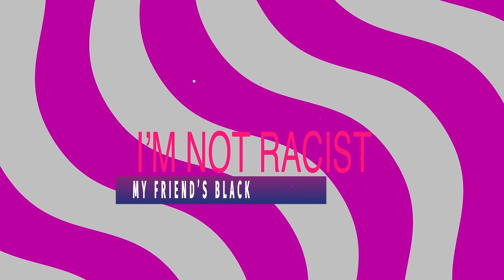Nude Art got 6 YEAR OLD Joachim Castaneda into Drawing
Joachim Castañeda is an American multi-disciplinary artist based in Los Angeles. Studying fine art at San Francisco State University, he continued his study at Metafora E’scola di Arte Contemporani in Barcelona, Spain. Since returning to his native California his work has centered around the idea of perception and how it has broken the connection between fact and truth. Resiliency is a big theme in the artist's work, by showing wear and tear Castañeda pushes a discourse of a history unknown, where the viewers' perspectives are brought in to participate. It is by way of his art background from figure painting, mural making, and graphic design, Castañeda’s works are on an ever changing plane arriving just at the edge of empathy.

Courtney Granberry is a world renowned model signed to Wilhelmina LA and NYC. She's been featured in campaigns for Savage Fenty, Estee Lauder and more. @thasupremecourt

Matthew Russell is a DJ in the trio "Cheat Codes." He's performed all over the world at nightclubs and festivals, including EDC, Ultra, and Tomorrowland. @matthewrussellofficial @cheatcodes